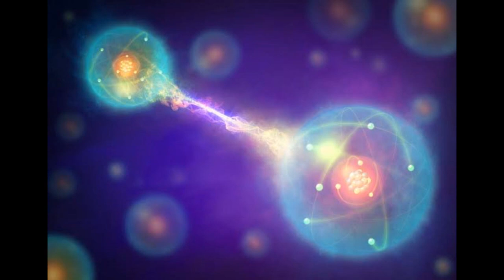Quântico Divino Lucrativo